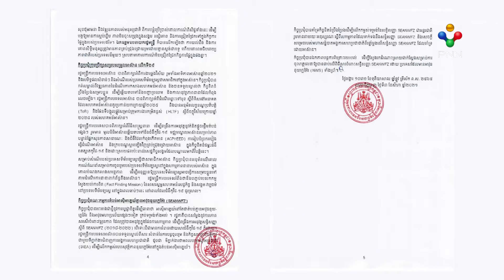[03-08-21] លទ្ធផលកិច្ចប្រជុំប្រមុខការទូតអាស៊ាន ការទទួលសមាជិកទី១១ និងបញ្ហាមីយ៉ានម៉ា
លទ្ធផលកិច្ចប្រជុំប្រមុខការទូតអាស៊ាន ការទទួលសមាជិកទី១១ និងបញ្ហាមីយ៉ានម៉ា